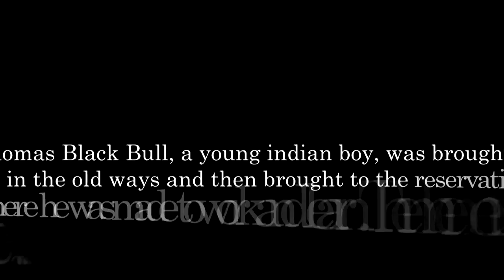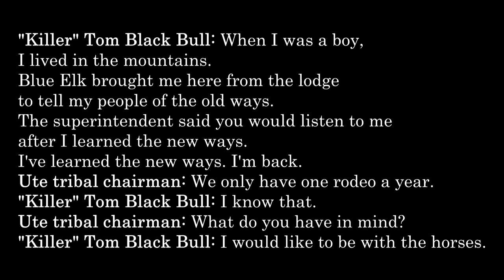When the legends die english 11 project